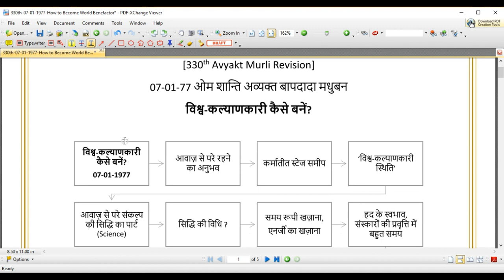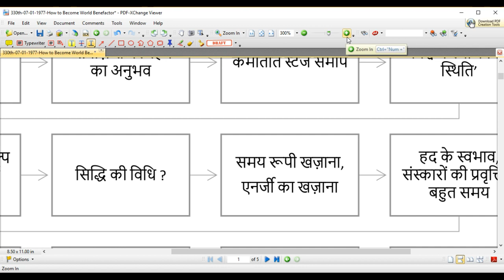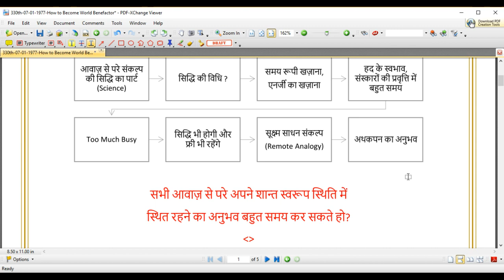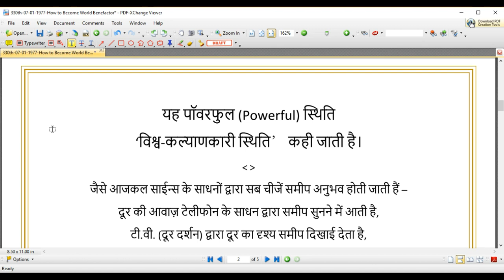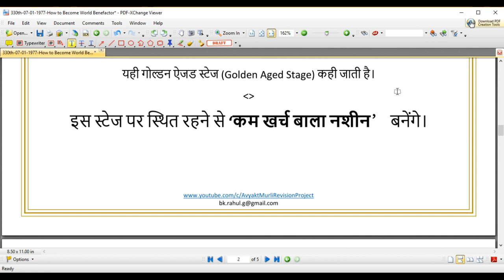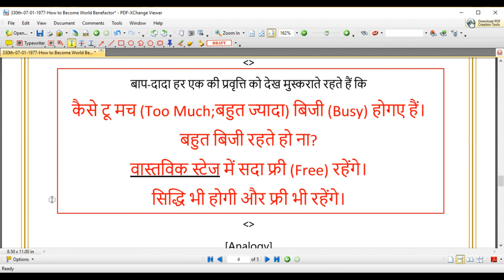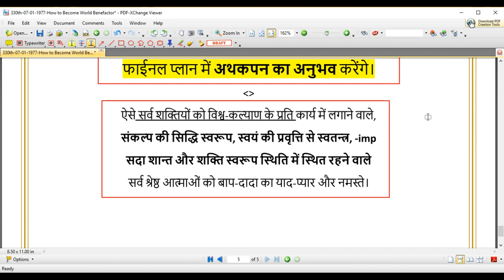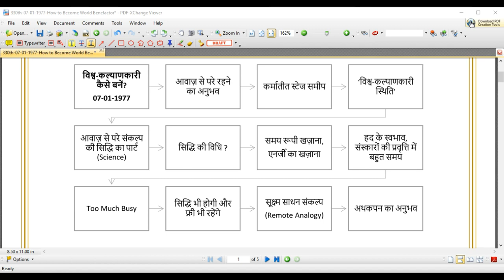[330th Avyakt Murli] - विश्व-कल्याणकारी कैसे बनें? (07-01-1977)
जितना लास्ट स्टेज़ (Last Stage) अथवा कर्मातीत स्टेज समीप आती जाएगी
उतना आवाज़ से परे शान्त स्वरूप की स्थिति अधिक प्रिय लगेगी
इस स्थिति में सदा अतीन्द्रिय सुख की अनुभूति हो।
इसी अतीन्द्रिय सुखमय स्थिति द्वारा अनेक आत्माओं का सहज ही आह्वान  कर सकेंगे।
यह पॉवरफुल (Powerful) स्थिति
‘विश्व-कल्याणकारी स्थिति’ कही जाती है।